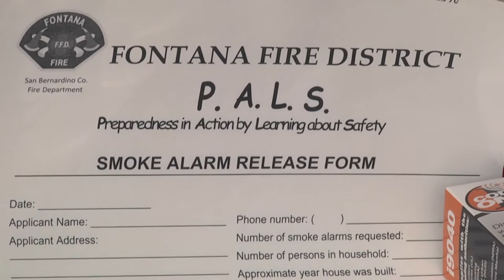KFON TV: Community Update - Smoke Alarms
KFON reporter, Tarisa Gorria, shares about the importance of Smoke Alarms and Fire Safety with Penni Overstreet-Murphy, of the San Bernardino Fire Department.